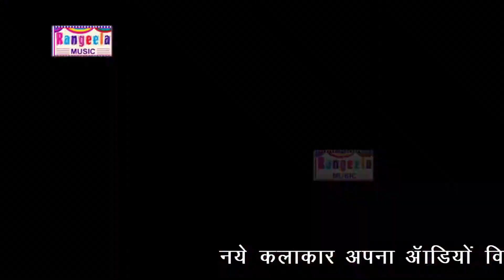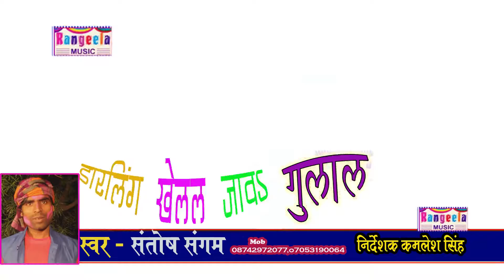AGILA SAAL HOLI ALBUM DARLING KHELAL JAW GULAL SINGER SANTOSH SANGAM